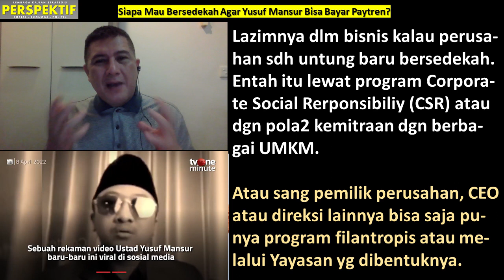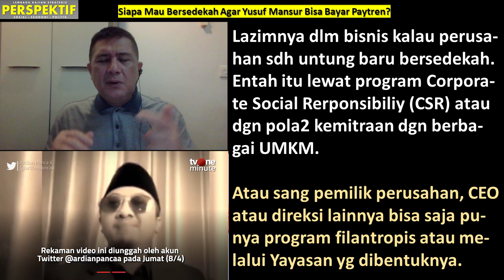SIAPA MAU BERSEDEKAH AGAR YUSUF MANSUR BISA BAYAR PAYTREN ???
Yusuf Mansur pemilik Paytren mencak-mencak. Kabarnya ia lagi kerepotan untuk mengumpulkan dana sebesar Rp 1 triliun demi menyelamatkan Paytren dari kebangkrutan. Sampai-sampai Yusuf Mansur pun dituding penipu hingga dilaporkan oleh beberapa pihak.